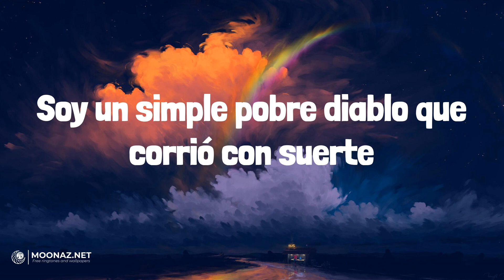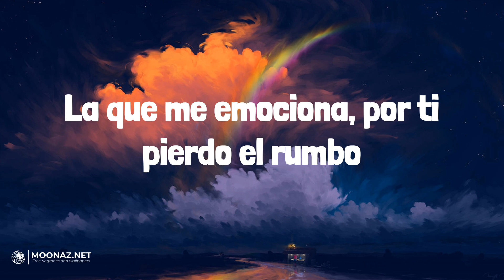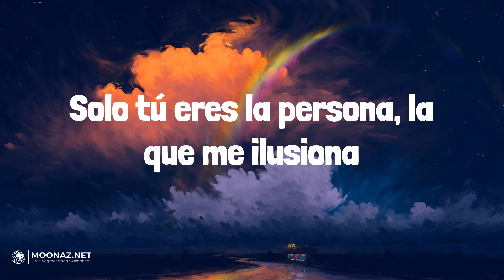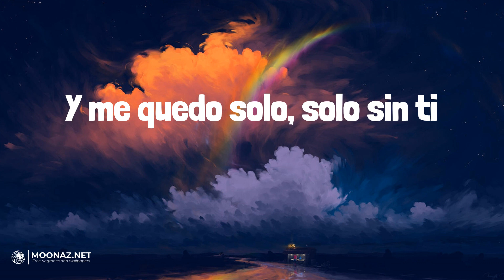Natanael Cano - Mi Bello Angel | LETRA | QLONA - KAROL G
🎶Natanael Cano - Mi Bello Angel | LYRICS, LETRA | QLONA - KAROL G

Lyrics:
Y me quedo solo, solo sin ti, ay